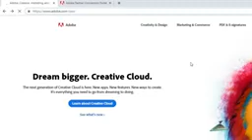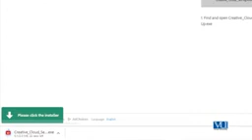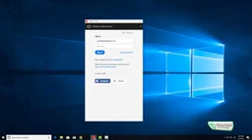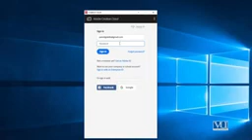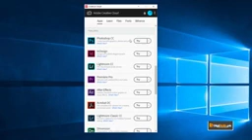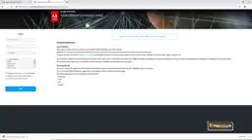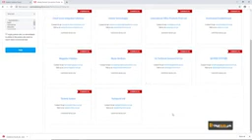Topic 51: Adobe illustrator & Photoshop | Digi Skills | Sociolance | Graphic Designing